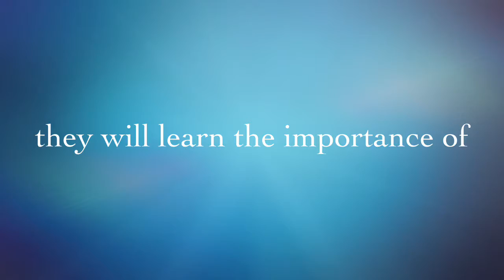Art & Seafood Festival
A beautiful Sunday out at the Dania Beach annual art and seafood Festival at Frost Park.